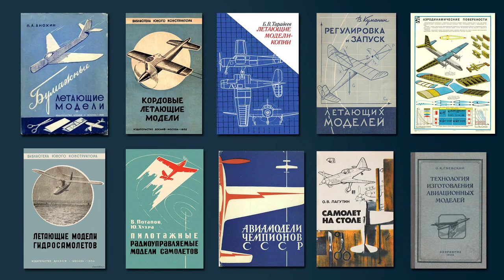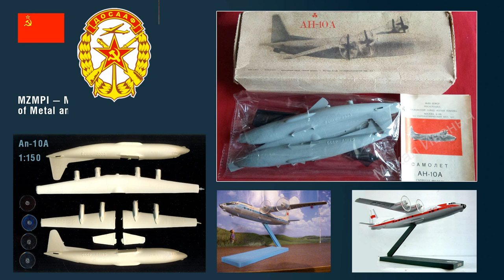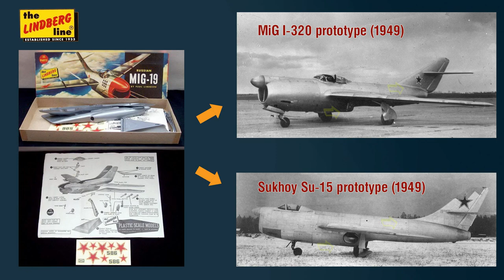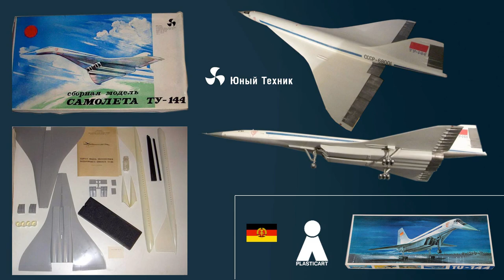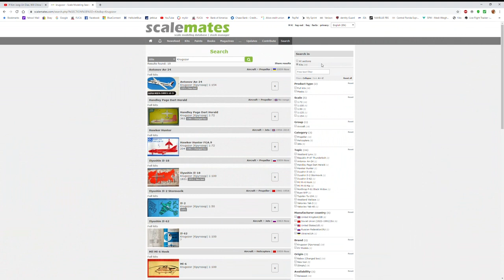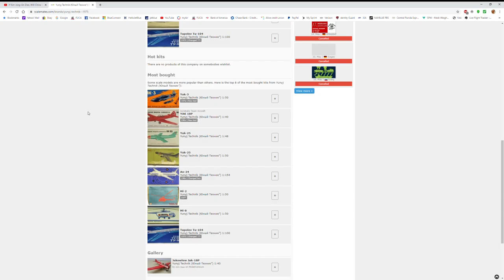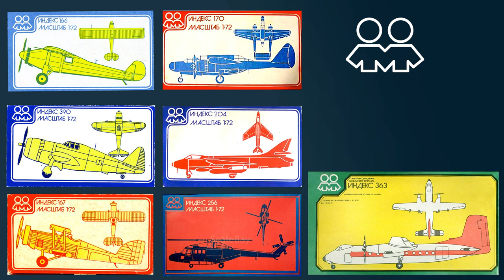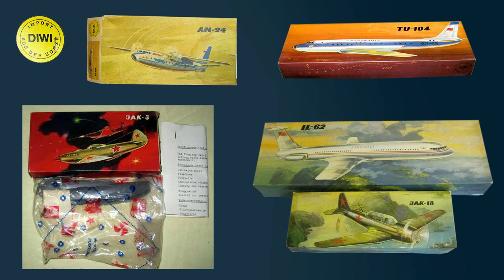Kits models in the USSR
What kit model options were available ti kids in the former USSR?  Let;s take a peek behind the plastic curtain...OK, I stole that from the comments section.

Materials and script by Sergey.
Music by: Love and Mersey - 'Snova v SSSR' ('Back in the USSR' in Russian), a Dutch Beatles tribute band plays the Beatles in Russian!